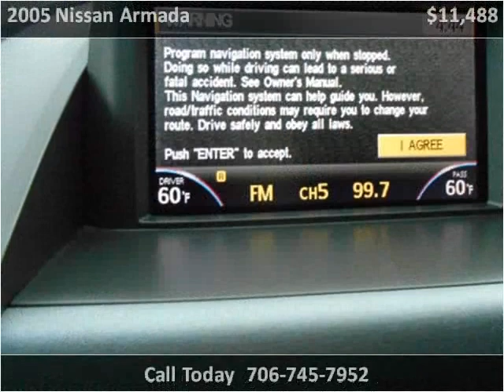2005 Nissan Armada Used Cars Blairsville GA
This 2005 Nissan Armada is available from Blackwell's Auto & Truck Sales.